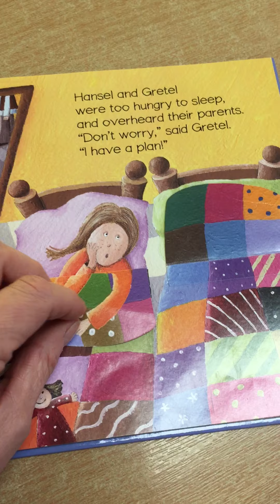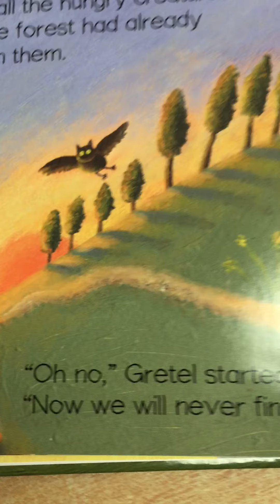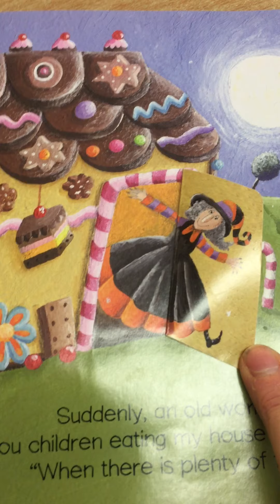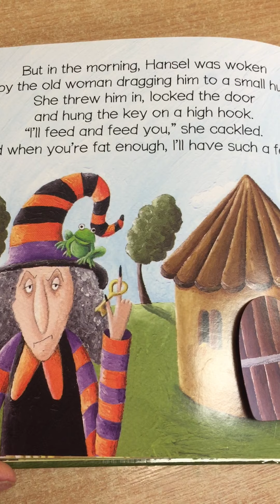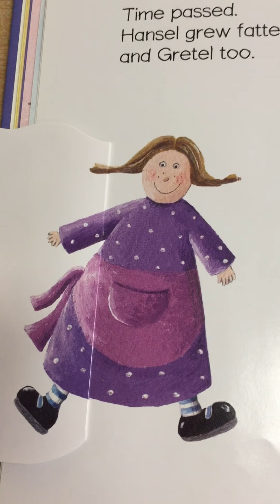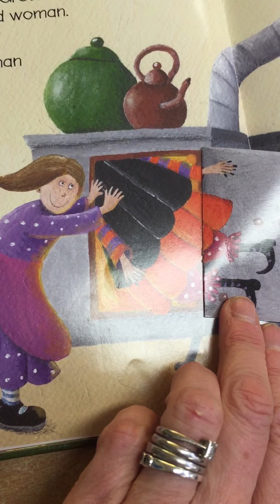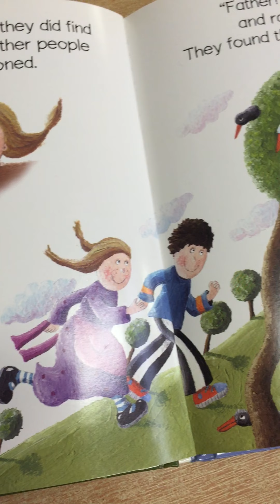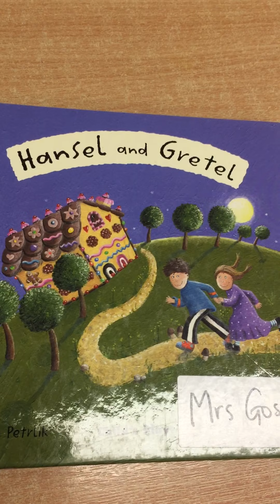Hansel & Gretel- Traditional Fairy Tales